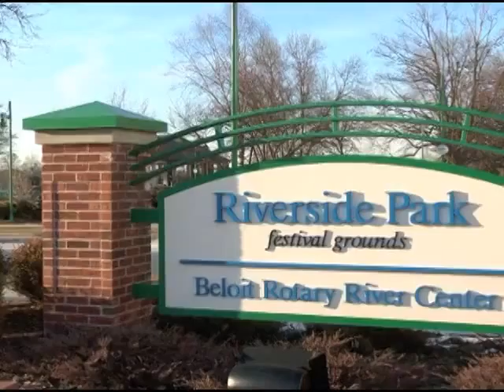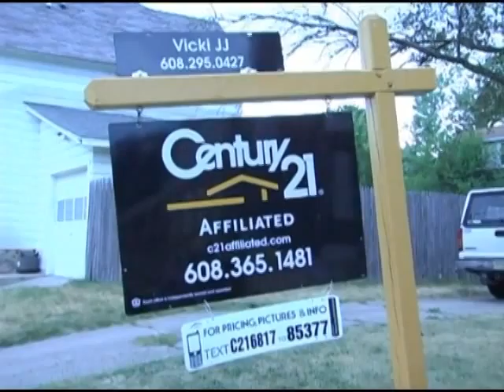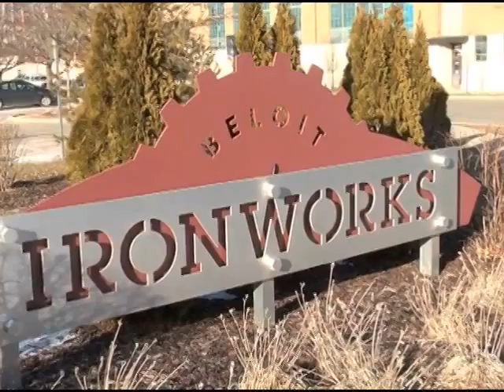Beloit Today, July 2012